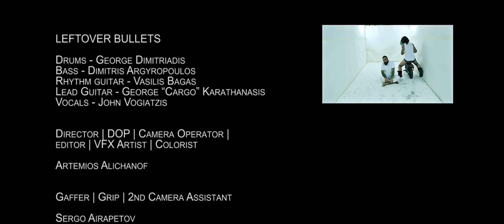LEFTOVER BULLETS - CONFUSED - METAL WORLDWIDE (OFFICIAL HD VERSION MWW)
LEFTOVER BULLETS - CONFUSED - METAL WORLDWIDE

Directed by Artemios Alichanof
Recorded/mixed: George Vasilas at  Foundry recording studio
Mastered: Siopis Masters

L-Y-R-I-C-S below:

I’M IN A MIDDLE TOWN
LIVE ON A LOW DREAM COUNTRY
A SUFFOCATED MIND
BEEN DROWNED A RAINY MONDAY

SOMETIMES I CAN’T STAND UP
SOMETIMES I CAN’T STAY DOWN
I GET CONFUSED
I’VE BEEN ABUSED
I GOT TO MAKE IT STOP

STUCK IN THE MUD NOT GETTING AWAY
IT’S ALRIGHT NOW
 COULDN’T GIVE SO MUCH
COULDN’T TAKE SO MUCH
OUAAAAHHH

 YOU GOTTA TAKE YOUR TIME
YOU GOTTA HARRY UP
SOME SAY TO MAX IT OUT
SOME SAY JUST STAY IN LINE

THEY GIVE YOU BALANCE ROPE
CRASH COURSE IN DEPRESSED MIND
YOU CAN’T REFUSE
YOU HAVE BEEN USED
YOU GET CONFUSED ALL TIME

TAKE ME HIGH
GET ME THROUGH
ONE MORE LIE
TELLS MY TRUTH

I GET CONFUSED
I’VE BEEN ABUSED
I GET CONFUSED ALL THE TIME
YOU CAN’T REFUSE
YOU’VE BEEN ABUSED
IT’S MIND GAME TRAP
IT’S WIN OR LOOSE